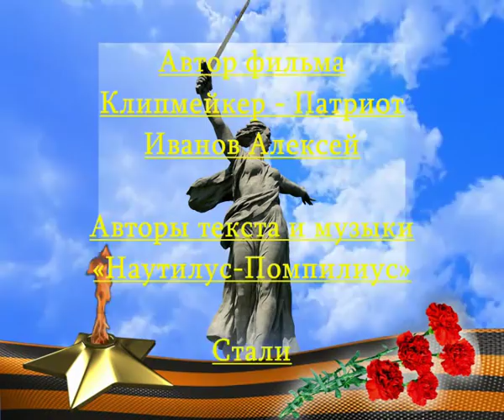Cкованные одной цепью (NEW 2015)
Автор текста: Илья Кормильцев, который при жизни вёл борьбу с правительством Ельцина, а затем и Путина! Когда летом 2006 года стало известно, что Вячеслав Бутусов выступил перед активистами движения «Наши»(Пропутинские холуи), Кормильцев обратился с открытым письмом в адрес музыканта, в котором, в частности, заявил: «Я не хочу, чтобы наёмные гопники, оттягивающиеся за счёт налогоплательщиков, внимали стихам, которые я писал сердцем и кровью».